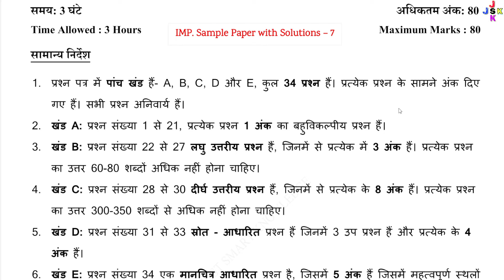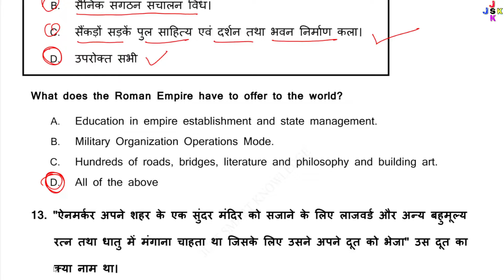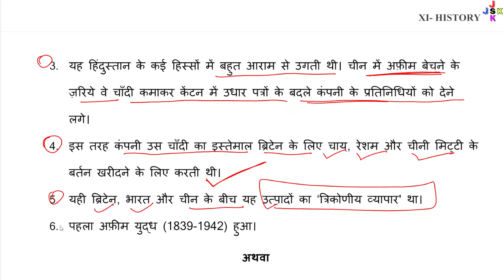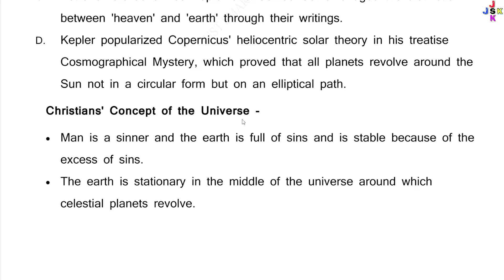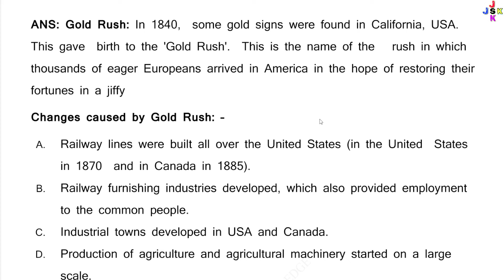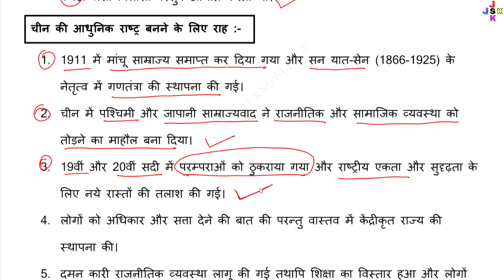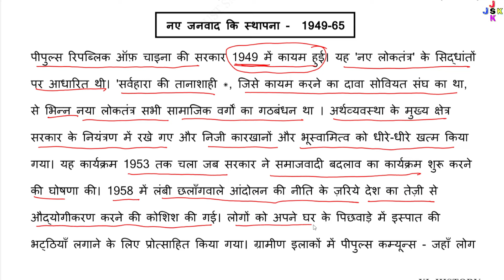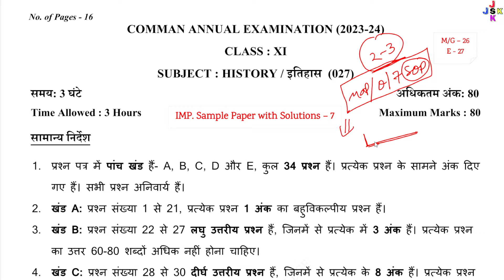class 11 history final paper 2023-24 | class 11 history sample paper 2023-24|11 history 2024|paper 7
class 11 history annual/final exam 10+ sample paper with solution 2023-24

sample paper of history class 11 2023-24 final exam